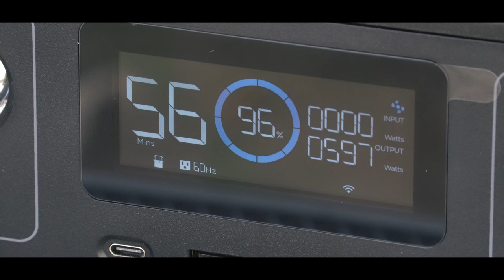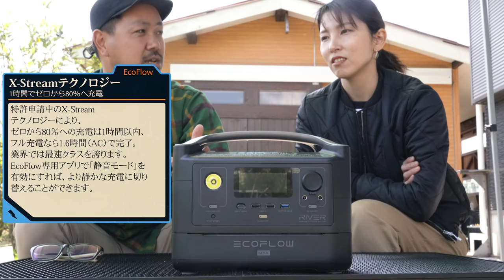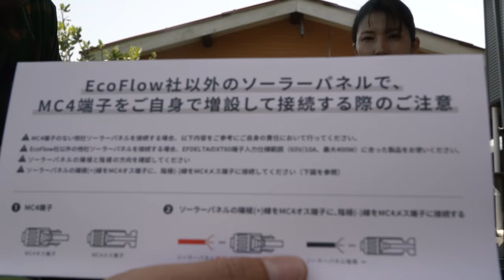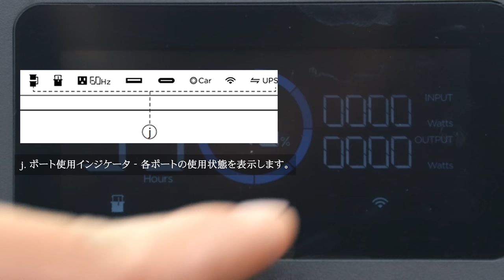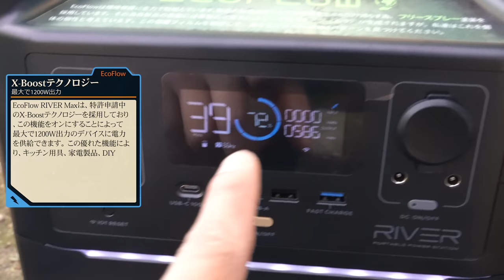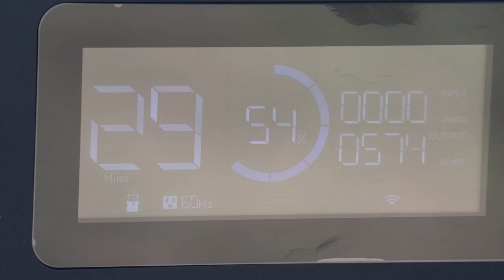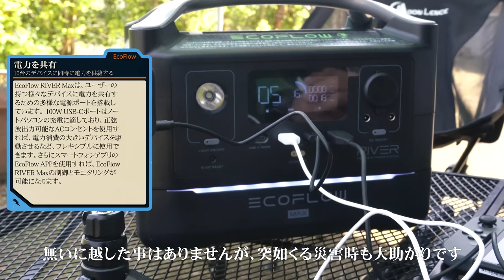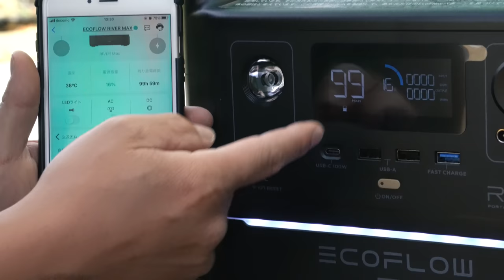[camp] EcoFlow RIVER Maxというポータブル電源でアウトドアの幅が広がった。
提供：EcoFlow Technology Japan株式会社

今回ご提供頂いた「EcoFlow RIVER Max」を使って
アウトドアを想定したレビューしました。

■■ご挨拶■■

■■お知らせ■■

チャンネル名「かっぺのつがいの大工」

.カメラ.

.レンズ.

.ジンバル.

.マイク.